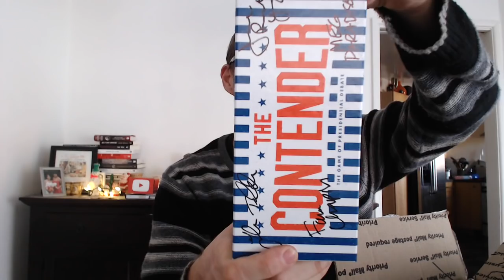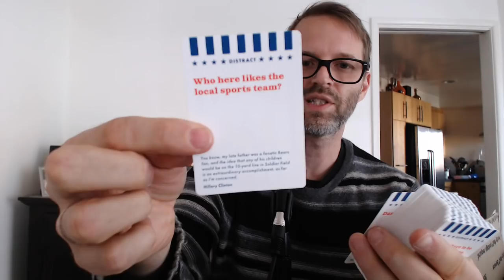Unboxing - The Contender Card Game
Tom opens up his special Kickstarter pack of the amazing hilarious card game The Contender available

The hilarity of Cards Against Humanity meets the US Presidential Election.